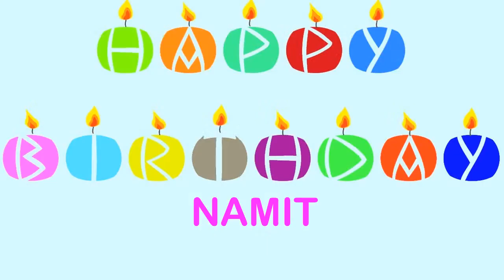Namit Wishes & Mensajes Happy Birthday